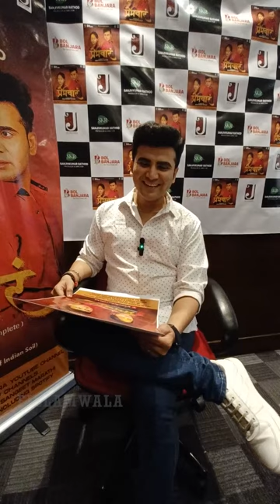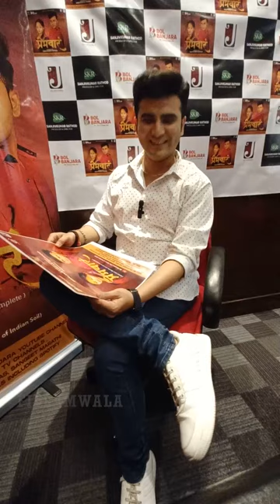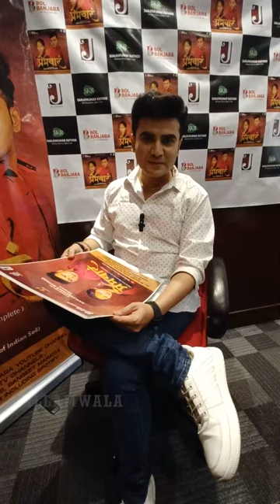A special chat with actor Sanket More on the occasion of Prem Vara| Celebrity Talk| Interview